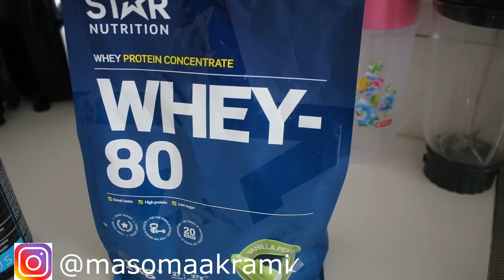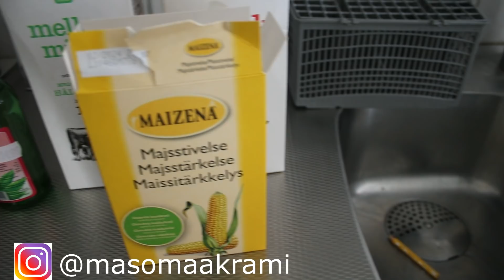ولاگ آخر هفته ما| یاسمین برای اولین بار بایسکل رانی کرد|طرز تهیه جیلی فرنی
سلام خدمت شما خوبان و همراهان عزیز امیدوارم که خوب و صحت باشید و روز های رمضان به خوشی سپری شود معصومه اکرمی هستم یک بار دیگر با یک برنامه جدید در خدمت قرار گرفتم دو روز رخصتی را برای شما ریکارد کردم امیدوارم که خوش تان بیاید از دیدن این برنامه و با لایک و کمنت و سبسکرایب تان از ما حمایت کنید